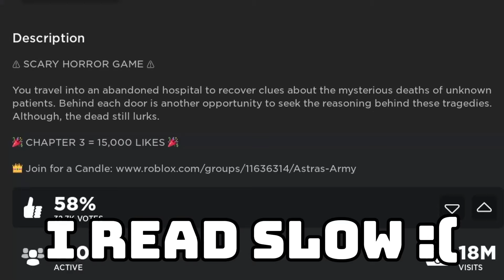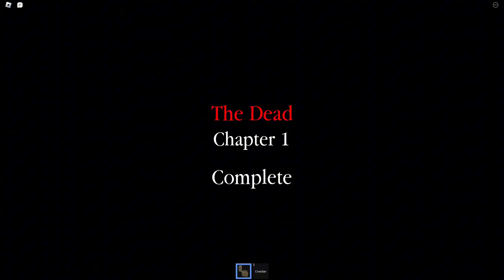This ROBLOX Horror Game is BAD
Today, we are playing "The Dead" on Roblox!

This took a hot minute to edit, hope everyone is doing alright!

SOCIALS!